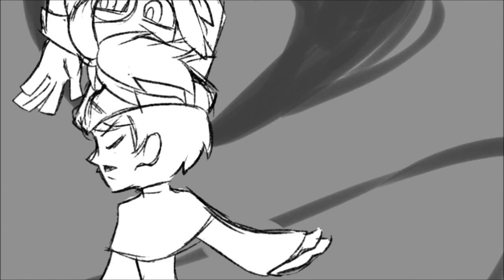DCMissionaries Trust Me (Proof of Concept)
Tuxedo Jacket- Saiyan
Gloves- Oscar
Purity Ring- Sammy
FlatCap- DJ
Brooch- Hita
Thigh High- Ryan
Dirndl- Sweets
Vampire Collar-Coffin Cat
Shades-Kurp
Boxer-Deadman
Jacket-Brit
Scrunchy- Me (Sophie)
Trenchcoat-Emi
Monocle-Owlie
Biretta- Jay